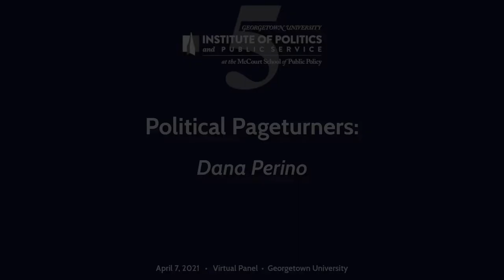Political Pageturners: Dana Perino